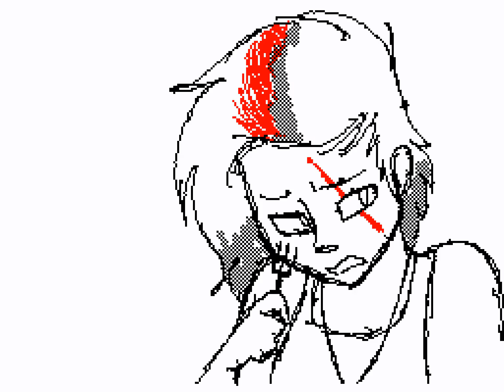b o d y | commission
chara belongs to @retrobeas.t on instagram